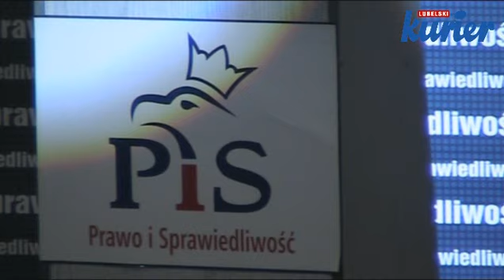Konwencja PiS w Lublinie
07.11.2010 Lublin. Konwencja PiS w Lublinie. Przemówienie prezesa Jarosława Kaczyńskiego